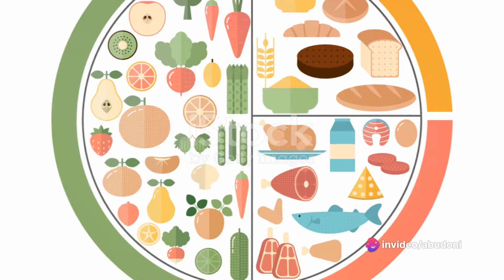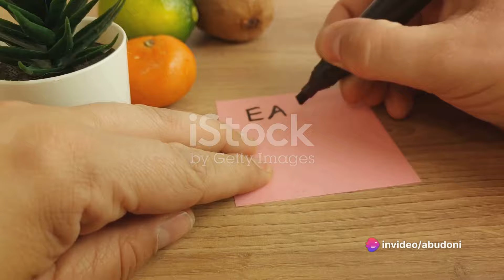How to Improve Eating Habit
Our channel is about Health and Wellness Tips. We cover lots of cool stuff such as Health Tips, Health benefits of food, home remedies and alternative care among other wellness tips.

A Comprehensive Video Course Revealing the Secrets to Mastering the Art of Building a Youtube Business taught by Tayo Aina.

What Am I Going To Eat? - Ghanaian Meal Plan by Emisphere Catering

101 Tips and Techniques for Cooking like a Chef